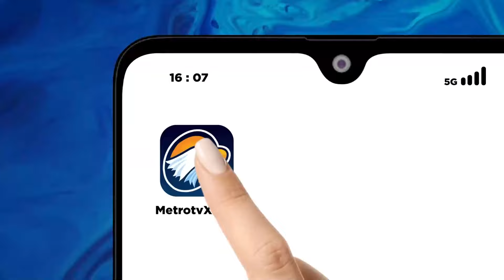Newsline Trending Topic - Sajian Bubur Suro di Bulan Ramadan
MetroTV, Di bulan suci Ramadan terdapat beragam kuliner khas dari sejumlah wilayah di tanah air. Salah satunya adalah bubur Suro yang hanya disajikan selama bulan puasa saja.